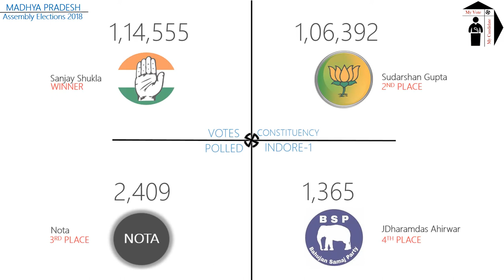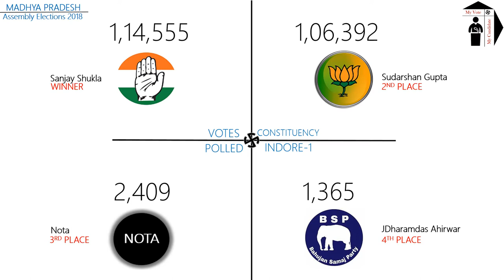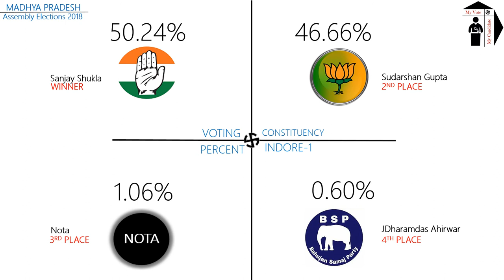INDORE 1 Assembly Constituency